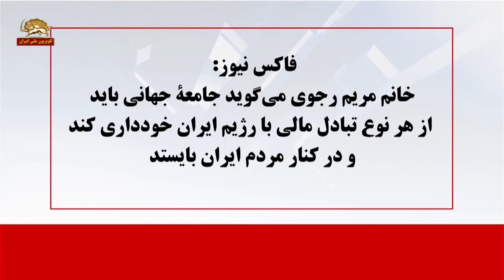فاکس نیوز خانم مریم رجوی میگوید جامعه جهانی باید از هر نوع تبادل مالی با رژیم ایران خودداری کند و د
فاکس نیوز
خانم مریم رجوی می گویدجامعه جهانی باید
از هر نوع تبادل مالی با رژیم ایران خودداری کند
و در کنار مردم ایران بایستد
تلویزیون فاکس نیوز -22فوریه2020
شورای ملی مقاومت ایران و پرزیدنت آن خانم  مریم رجوی که بزرگترین اپوزیسیون رژیم ایران است  بیانیه‌یی درپاریس منتشر و اعلام کرد:«تصمیم گروه ویژه اقدام مالی FATF برای گنجاندن مجدد ديكتاتوري تروريستي و مذهبي حاكم بر ايران در لیست سیاه، يك اقدام بسيار ضروري براي مبارزه با تروريسم و پولشويي در سطح بين المللي است كه بايد بسا زودتر انجام ميشد.
تروریسم و جنگ طلبی  برای این رژیم و بقای آن ضروریست ، از این رو هرگز از تامین مالی تروریسم و پولشویی دست نمی کشد... جامعه جهانی باید از پیشنهاد هر نوع کمک و  تبادل مالی بارژیم ایران امتناع کند و در کنار مردم ایران و آرزوهای آنها برای تغییر رژیم بایستد».
تلویزیون فاکس نیوز:981203